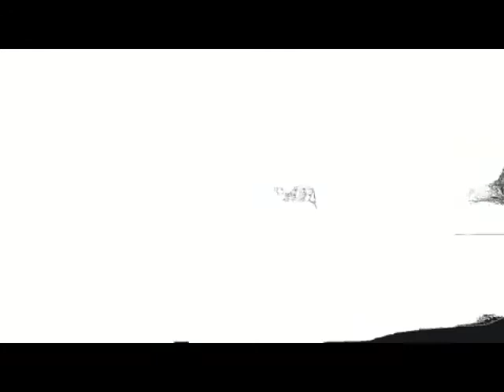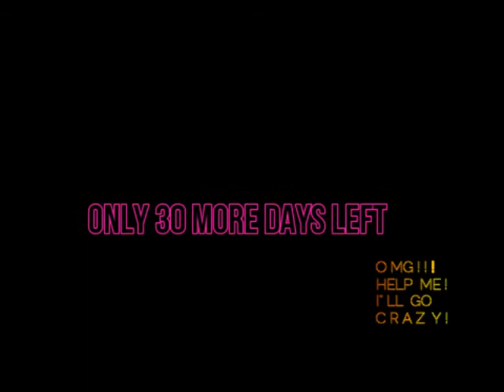THE FIRST 14 DAYS OF SOCIAL DISENGAGEMENT